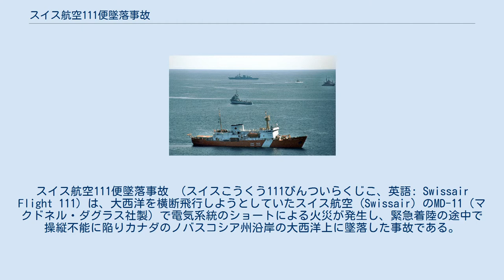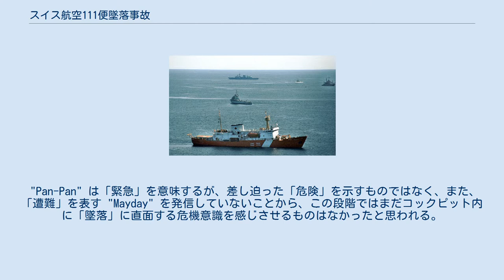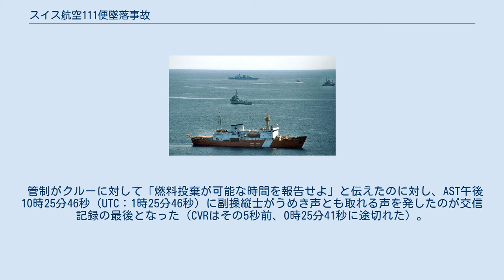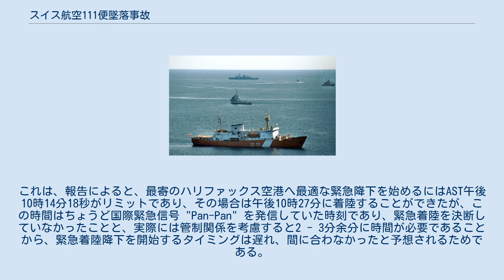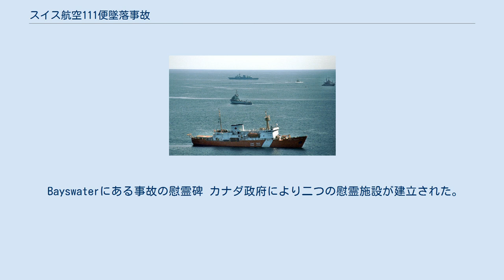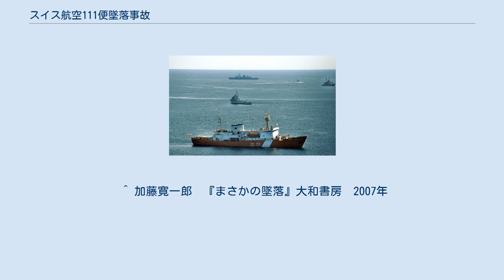スイス航空111便墜落事故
スイス航空111便墜落事故 （スイスこうくう111びんついらくじこ、英語: Swissair Flight 111）は、大西洋を横断飛行しようとしていたスイス航空 (Swissair) のMD-11（マクドネル・ダグラス社製）で電気系統のショートによる火災が発生し、緊急着陸の途中で操縦不能に陥りカナダのノバスコシア州沿岸の大西洋上に墜落した事故である。
 スイス航空111便（SR111）は1998年9月2日、アメリカ・ニューヨークのジョン・F・ケネディ国際空港をアメリカ東部夏時間（EDT） の午後8時18分（UTC：0時18分）に離陸し、スイス・ジュネーヴのコアントラン国際空港に向かっていた。
この便は241席仕様のMD-11で運航されていた。
機長は総飛行時間約10,800時間であり、MD-11の飛行時間は約900時間であった。
また、MD-11の飛行教官でもあるが、スイス航空入社前はスイス空軍で、戦闘機のパイロットだった。
副操縦士も同じく、1982年から1990年までスイス空軍のパイロットだったが、その後スイス航空に入社し、事故当時の総飛行時間は約4800時間であった。
MD-11では僅か230時間程であったが、MD-80やエアバスA320などの飛行教官を務めるパイロットであった。
客室乗務員12人を含め、乗員は皆優秀であった。
 高度33,000フィート (10,000 m)を巡航中であった大西洋標準時 (AST) 午後10時10分（UTC:午前1時10分）に副操縦士がコックピットで異臭がすることに気付き、機長に報告した。
しかし機長は「空調システムからの軽微なにおい」との認識により、通常の処置として空調システムの吹き出し口を客室乗務員に命じて閉じさせたことで一旦は異臭がしなくなった。
ところがその4分後には異臭に加えて目視できるほどの煙が発生した。
このため機長は最寄の空港への緊急着陸を決意し、AST午後10時14分（UTC:午前1時14分）に管轄するニューブランズウィック州モンクトン航空路管制センター (ACC) に国際緊急信号 "Pan-Pan" を送信した。
 "Pan-Pan" は「緊急」を意味するが、差し迫った「危険」を示すものではなく、また、「遭難」を表す "Mayday" を発信していないことから、この段階ではまだコックピット内に「墜落」に直面する危機意識を感じさせるものはなかったと思われる。
 管制官に対して、乗員は当初、およそ300海里 (560 km)後方のボストン・ローガン国際空港への誘導を要請し、一旦は受理された。
しかし、この時の当該機位置はカナダのノバスコシア州ハリファックスの南西56海里 (104 km)だったため、管制官はボストンよりも近いハリファックス国際空港に着陸することを降下開始直後に打診した。
乗員もこれを選択する意思を示し、ただちに同空港への直行が許可された。
この時点で乗員は酸素マスクを装着し、機長は操縦を副操縦士にまかせ、自らは煙発生時の対応に関するスイス航空の標準機内マニュアルを調べ始めた。
 AST午後10時18分（UTC:午前1時18分）、航空管制がATCモンクトンからハリファックス管制に引き継がれた。
 AST午後10時19分（UTC:午前1時19分）、ハリファックスから30海里 (56 km)の地点まで近づいたが、高度が依然21,000フィート (6,400 m)と高すぎたので、降下するための距離を取りたい旨を111便から管制に要求した。
また着陸するには燃料の搭載量が多く、重量オーバーになる可能性があった。
 AST午後10時20分（UTC:午前1時20分）、111便から管制に燃料投棄の許可を要求した。
管制からは安全に燃料投棄可能かつハリファックスからの距離を30海里 (56 km)に維持可能な空域としてマーガレット湾へ向かうことが指示された。
 機内マニュアルでは出所不明の煙に対してはキャビンの電源を切ることとされていたが、これによって客室天井の空気循環ファンも停止して客室天井裏が真空状態となったため、結果的に却って火を操縦室に呼び込んでしまい、自動操縦装置の電源が焼け落ちた。
 AST午後10時24分（UTC：午前1時24分）、クルーは管制に「手動操...